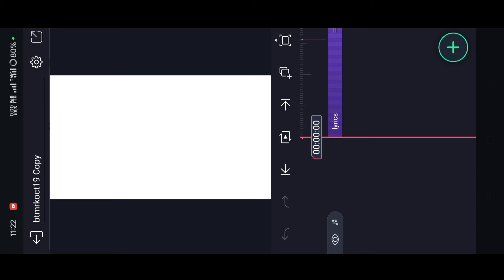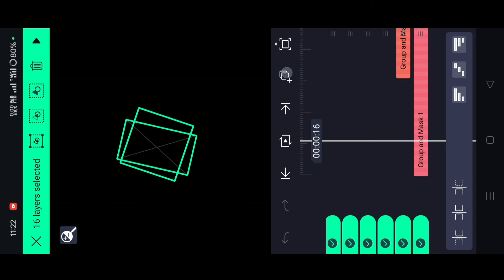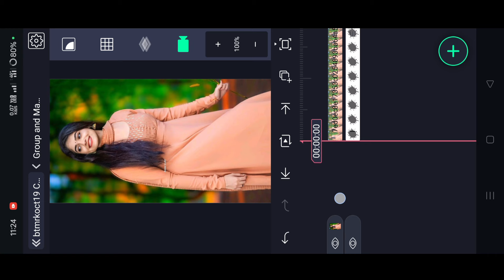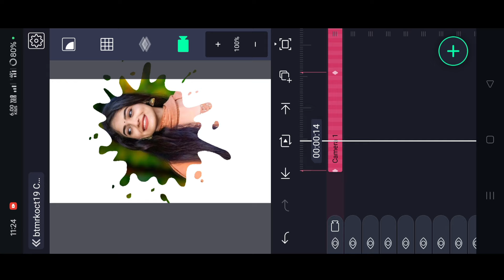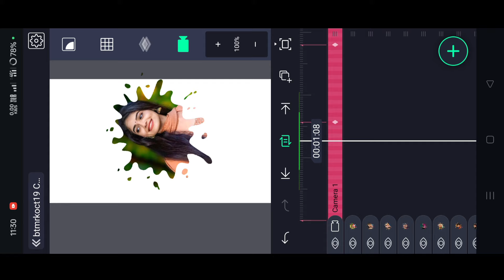How to use alight motion app in kannada | alight motion 3d camera status video editing kannada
⚡BEAT MARK✨